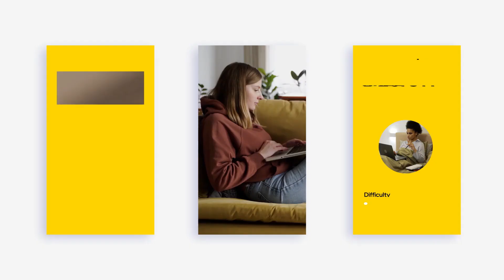Education Promo Stories / Videohive, After effects project files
Education Promo Stories
Main features:

1920x1080 @30 fps
No Plugins
High resolution garlands transparent images included
Modular (easily change duration up to 15 seconds for each slide)